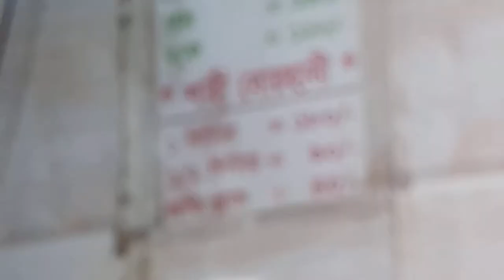হানিফ বিরিয়ানী। Hanif Biriani | Alauddin Road, NaziraBazar , Dhaka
কোনটি বেশী সুস্বাদু হানিফ না হাজী বিরিয়ানী  I Which one is Better Hazi or Hanif Biriyani

পুরাতন ঢাকার আলাউদ্দিন রোড , ঐতিহ্যবাহী বিভিন্ন খাবারের জন্য বিখ্যাত।
বিউটি লাচ্ছি ঘর, হাজী বিরিয়ানী, হানিফ বিরিয়ানী, বাকরখানির দোকান আর ও অনেক বিরিয়ানী ঘর ও খাবারের দোকান রয়েছে। হাজী বিরিয়ানী আর হানিফ বিরিয়ানী দুটোই একই রকম । কোনটা ভাল আমার পক্ষে বলা সম্ভব না । দুটিই সুস্বাদু। হানিফ_বিরিয়ানী , হাজী_বিরিয়ানী দুটোই ঢাকায় আসলে Must try item .
আপনাদের মন্তব্য আশা করছি কোনটি আপনাদের কাছে ভাল লাগে। হানিফ বিরিয়ানীতে আর ও পাবেন বোরহানী । এটাও
অসাধারণ।
Hanif Biryani
30 Kazi Alauddin Rd, Dhaka 1100